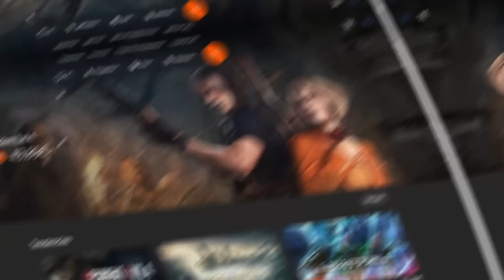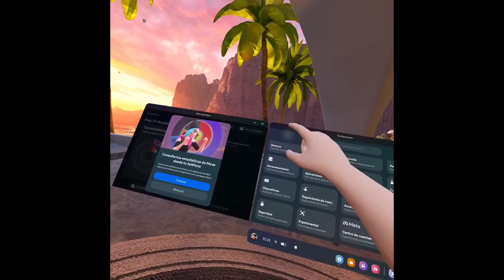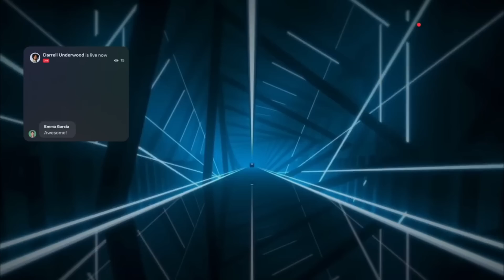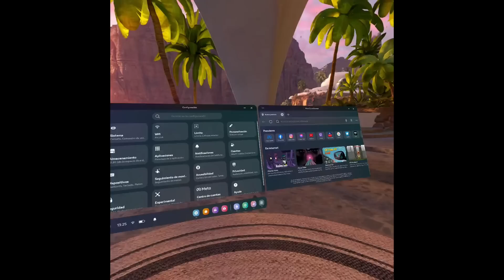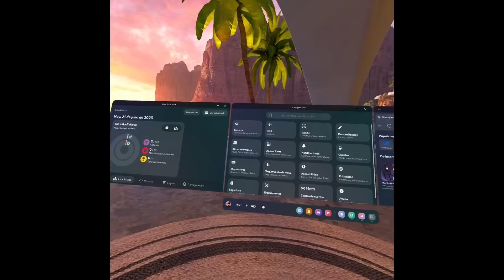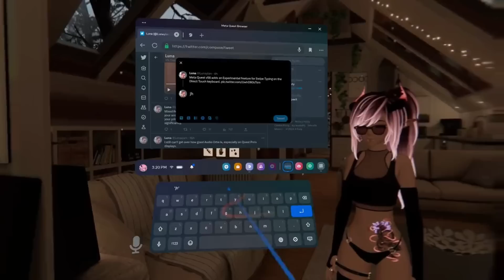ACTUALIZACION V56 para Oculus Quest 2 y Meta Quest Pro - Mejoras en Hand Tracking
La V56 es la nueva actualización para las Meta Quest 2 y Meta Quest Pro que incorporan un montón de nuevas mejoras. Desde mejoras en el handtracking, notificaciones, accesibilidad y muchas cosas más que no deberías perderte ¡Échale un vistazo!

00:00 Introducción
01:12 Cómo actualizar tus Quest 2
02:24 Nueva notificacion de baja batería
03:01 Batería con Quest apagadas
03:33 Actualizaciones con el visor apagado
05:05 Directos en Facebook
05:25 Hilos en llamadas
05:56 Subtítulos automáticos
06:44 Cambiar los botones del controlador
07:06 Local Dimming en Standalone para Quest Pro
08:08 Teclado deslizable
08:42 Dejar predefinido el micrófono para grabar
09:17 Mejoras en las notificaciones
09:33 Handtracking 2.2
10:42 Bonus futuras updates